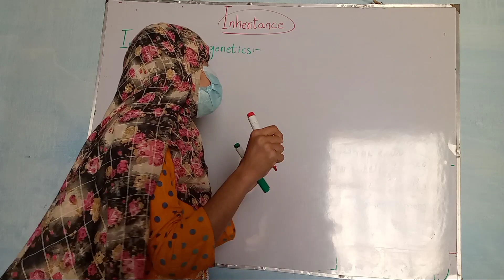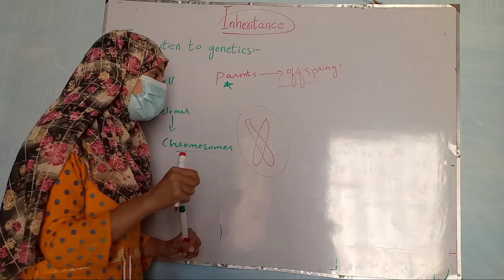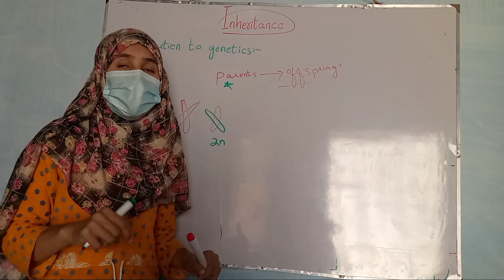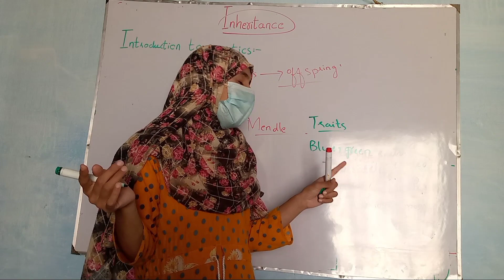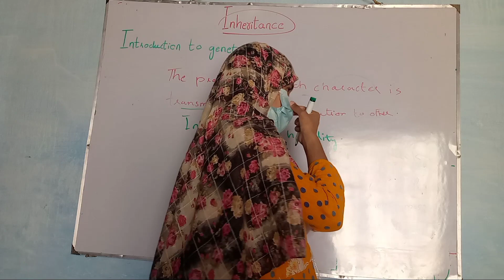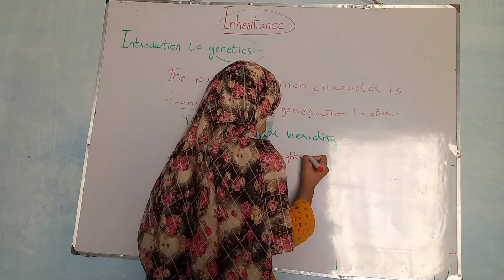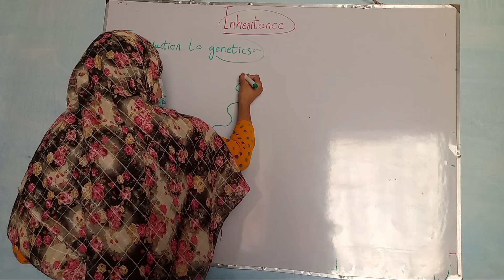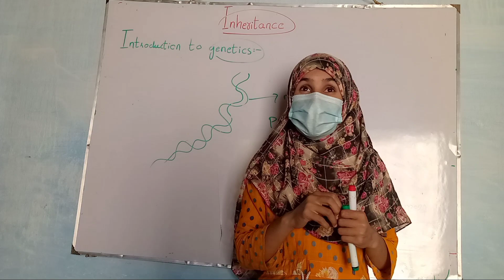class 10 biology introduction to Genetics#kpk board